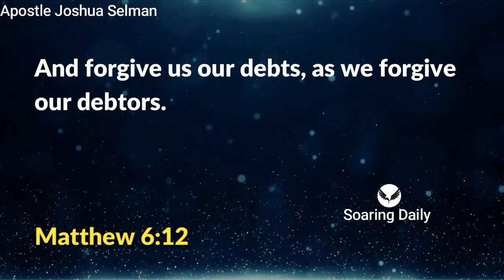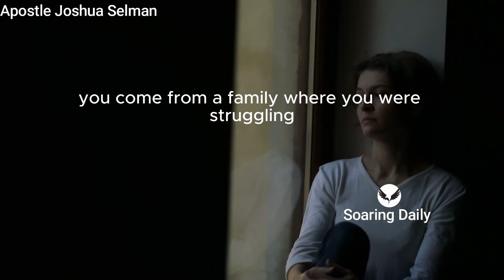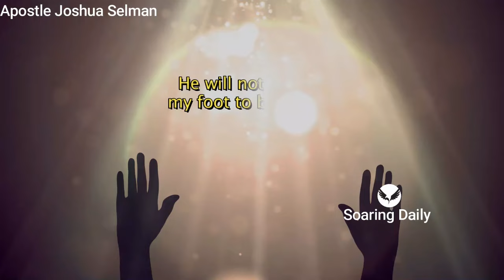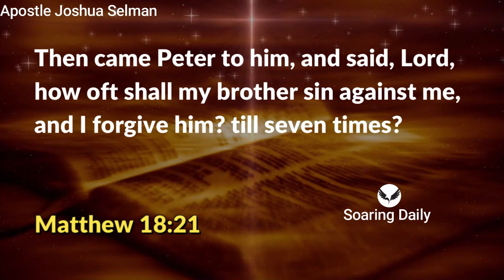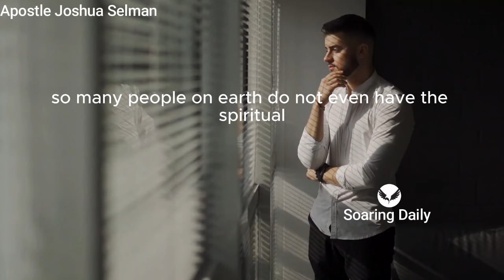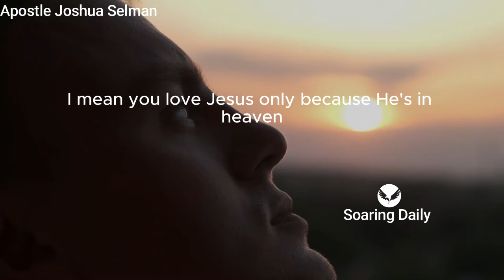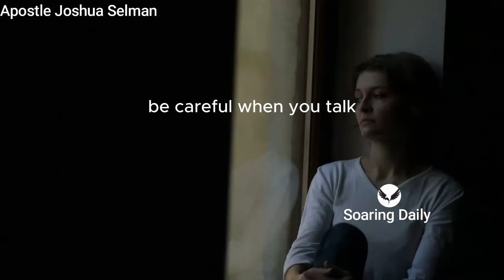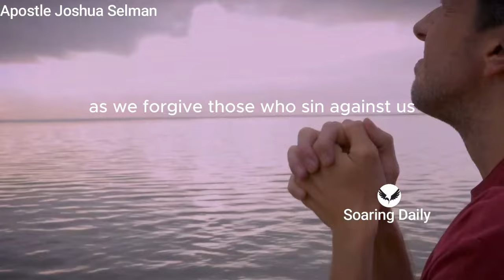Men will Never Surprise You if you Know this | APOSTLE JOSHUA SELMAN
People get disappointed in Men because they lack this knowledge, and lacking this knowledge will keep you frustrated time and time again. Apostle Joshua Selman shares powerfully

nairobi kenya
joshua selman
koinonia abuja
koinonia global
koinonia videos
koinonia zaria
sbic connect
selman's videos
online sermons
commanding results
koinonia messages